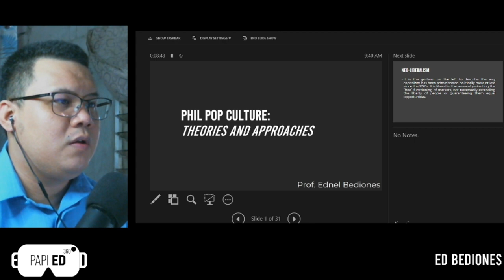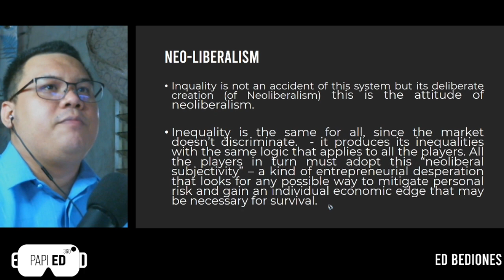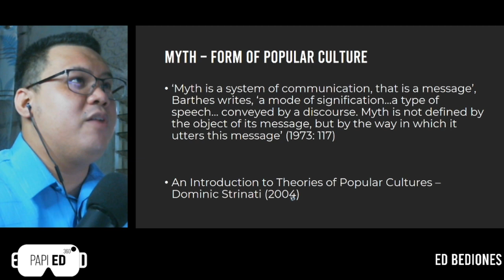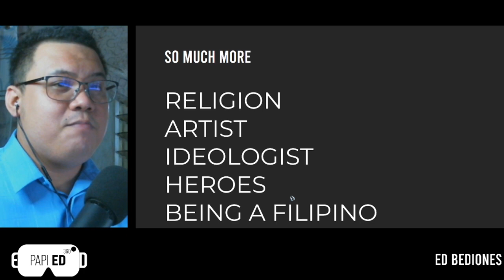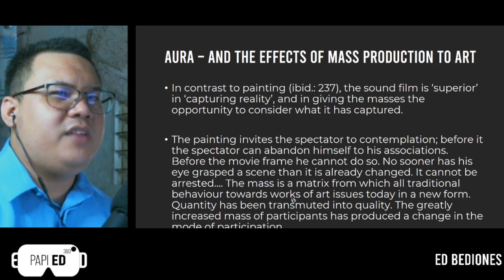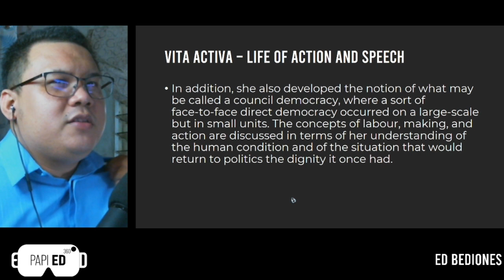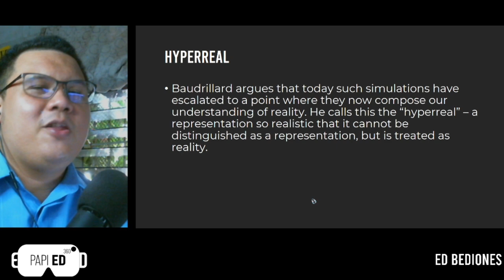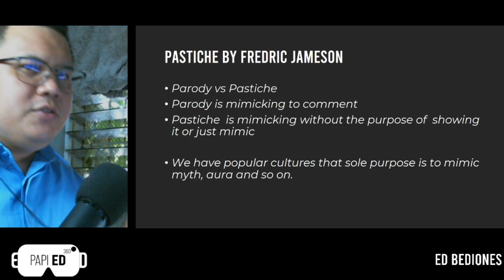Popular Culture: Theories and Approaches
Neo-Liberalism
Myth by roland Barthes
Aura by Walter Benjamin
Vita Activa by Hannah Arendt
Simulacra by Jean Baudrillard
Pastiche by Fredric Jameson